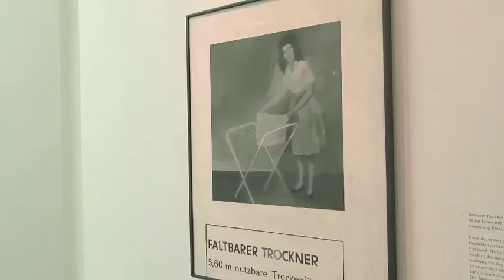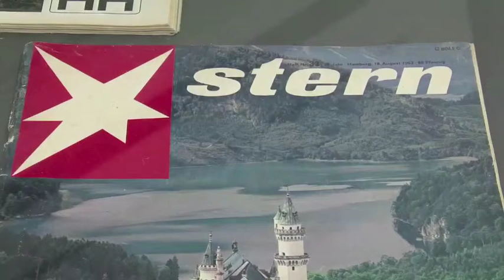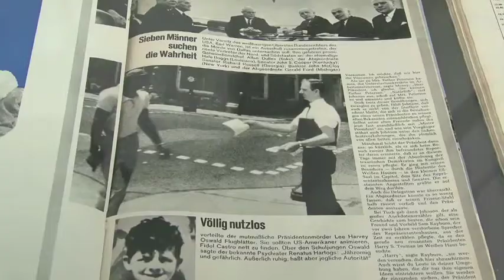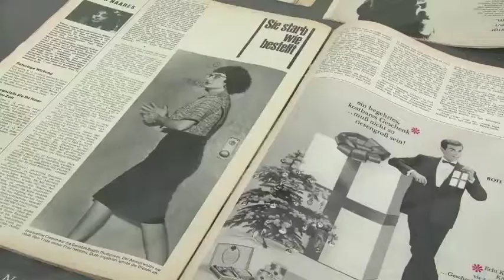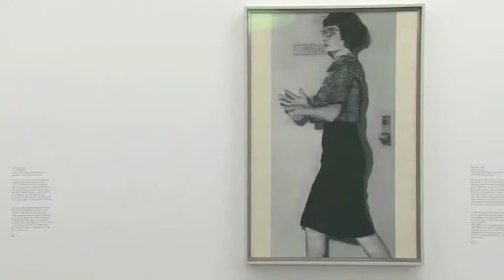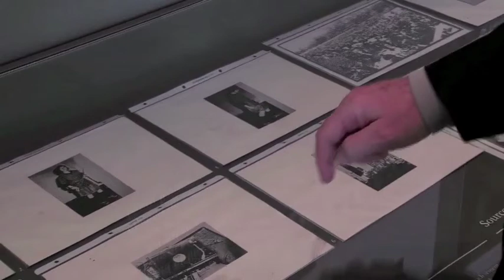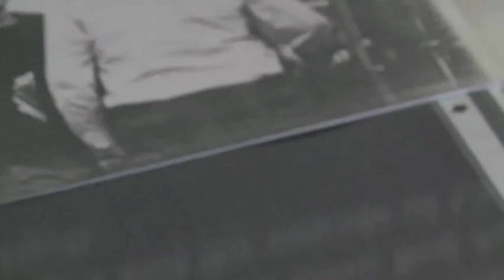Uwe M. Schneede: Gerhard Richter - Images of an Era (2011)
Uwe M. Schneede discusses Gerhard Richter's early photo paintings and the Baader-Meinhof cycle at the Bucerius Kunst Forum in Hamburg, Germany.

Gerhard Richter: Images of an Era
Bucerius Kunst Forum, Hamburg, Deutschland
5. Februar 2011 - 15. Mai 2011

English subtitles available - please click CC in the player above to display.